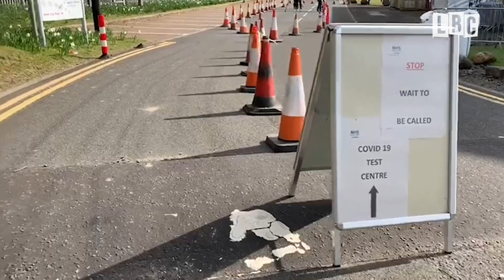NHS Lothian opens new Covid-19 test centre for NHS and care staff | LBC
This is what it’s like to be tested for coronavirus at the drive-through facility at West Lothian College - opened this week for health and social care staff with symptoms.‬

The tests mean health and care staff with symptoms can be tested within the first 72 hours, and if negative, and appropriate, can return from work - as can their household contacts.